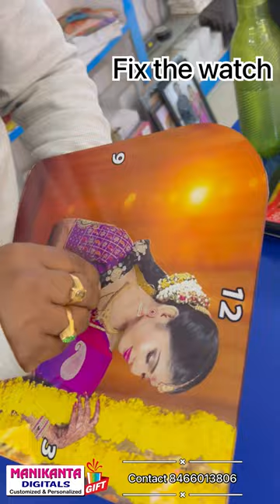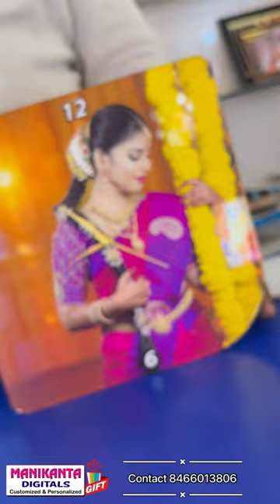acrylic watch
MANIKANTA DIGITALS
CHIKKADPALLY
HYD